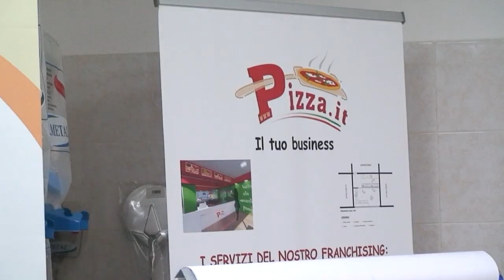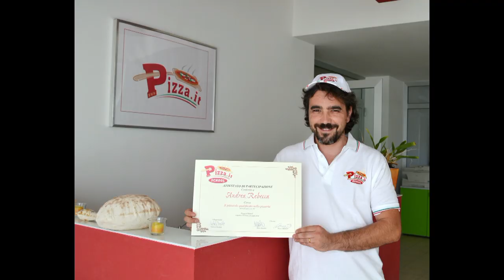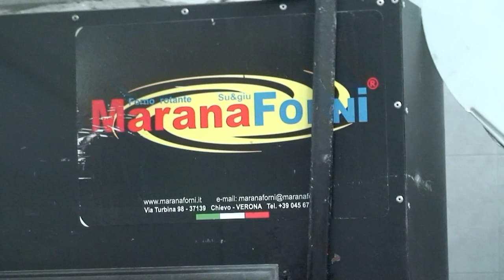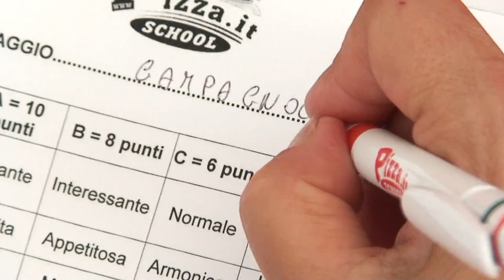Corso Pizzaiolo Luglio-Agosto 2014 - Saggio finale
PIZZA.IT SCHOOL è la scuola per pizzaioli più famosa al mondo.
I nomi e la provenienza dei 10 allievi:
Dario Mariani (Caselle Landi Prov.Lodi), Edmir Ramadani (Albania), Francesco Brongo (Roma), Vito Aloia ( Mola di Bari), Massimo Ferretti (Esanatoglia ), Demba Gora Seck (Londra), Diego Mongardini ( Porto San Giorgio), Massimo Paniccià (Fermo), Andrea Rebecca (Pasiano di Pordenone), Moreno Ciucci (Chianciano Terme)

Gli allievi pizzaioli, come sempre arrivati a Capodarco da svariate località italiane e non, il 29 agosto hanno dato prova con un saggio finale delle capacità acquisite nel periodo formativo, durante il quale hanno sperimentato varie tipologie di impasti e modalità di cottura con diversi forni.

A valutare le specialità proposte dai 10 nuovi aiuto-pizzaioli una commissione composta dal presidente della "Nuova Sangiorgese" dott. Gabriele Frontoni e la consorte Ilaria Giazotto, il maestro Dario Laurenzi, Luigina Vagnoni ( operatrice Istituto alberghiero), l'Avv. Alessandro Bargoni, Paolo De Paolis ( dir.Cinema degli Artisti), Enza Amore, Carla Governatori e Mariagrazia Ruggiero.